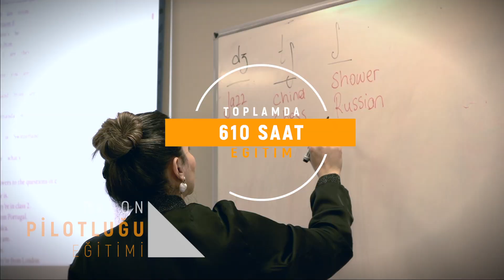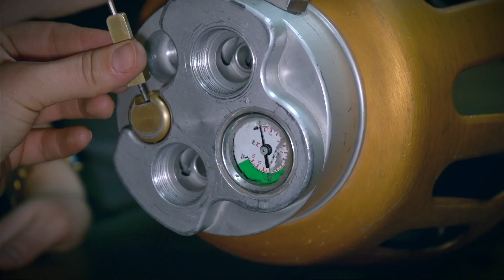KÜN - AHİKA Genç Balon Pilotları Yetiştirme Projesi Tamamlandı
8 Mart Dünya Emekçi Kadınlar Günü Kutlu Olsun!

Kadınların; bilimde, teknolojide ve toplumun her alanında varlıklarını hissettirdiği, kalkınmaya destek olduğu bir ülke, her alanda daha başarılıdır. Bizler; kadınların eğitim, iş ve sosyal hayatta eşit fırsatlara sahip olduğu bir dünya inşa ediyoruz. Çünkü güçlü kadın demek güçlü toplum demektir.

Ahiler Kalkınma Ajansı'nın projesi kapsamında Üniversitemizde 18 - 29 yaş arası 30 kadın toplam 610 saat uygulamalı ve teorik eğitimi tamamlayarak Balon Pilotu olmaya hak kazandılar.